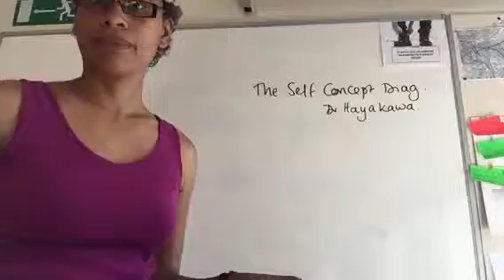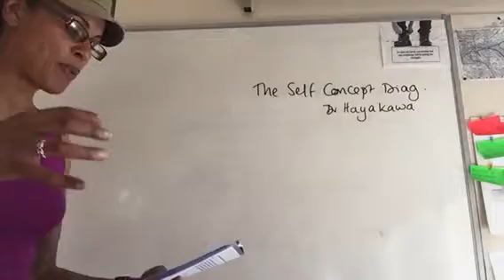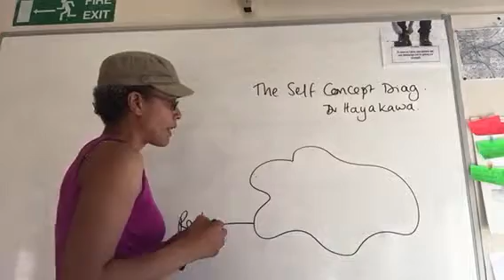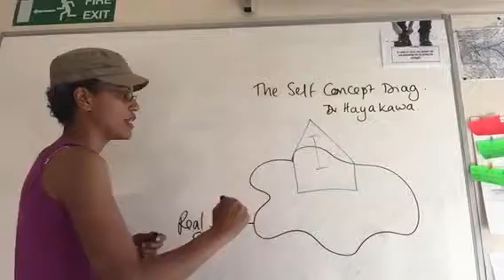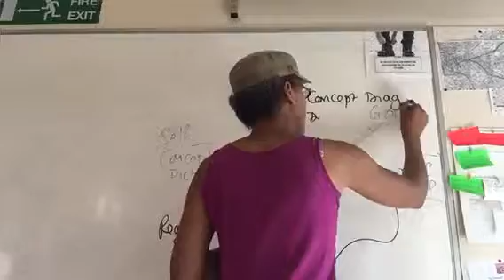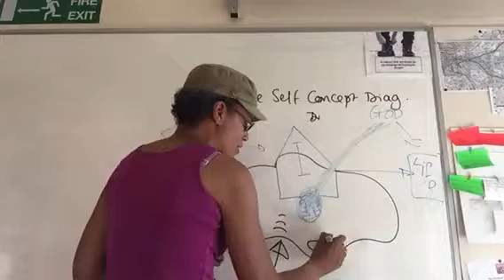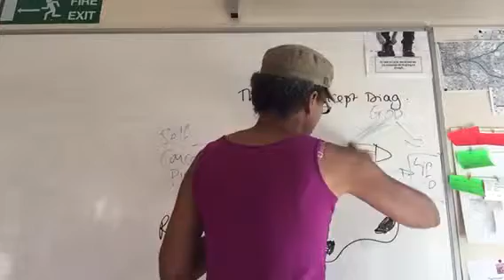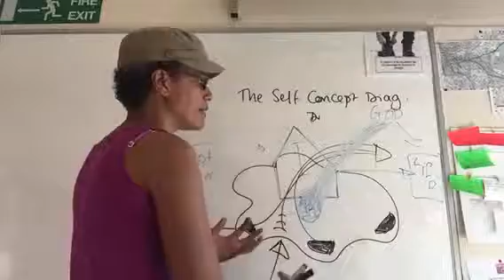NVC Youth Ministry - The Self Concept Diagram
this is part of the NVC Youth Ministry Tool Kit for training and orientating all members of the NVC Youth Team